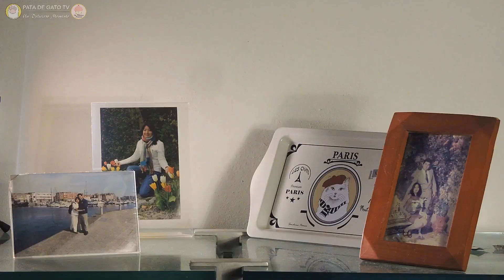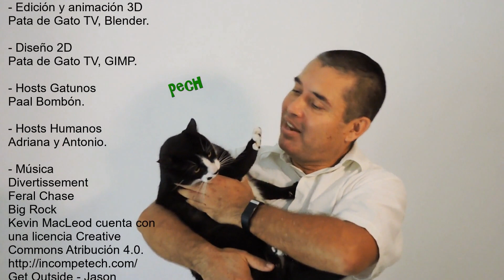¡Haz tú mismo un DIFUSOR de AROMA AMBIENTAL! ¡muy barato, fácil y con materiales reciclados!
¿Te gusta que tu casa, oficina o trabajo huela bonito todo el tiempo? ¿como si acabaras de trapear? Te presentamos este proyecto de hazlo tú mismo de manera muy económica, fácil y utilizando materiales reciclados que tienes en casa ¡por lo que también es ecológico!